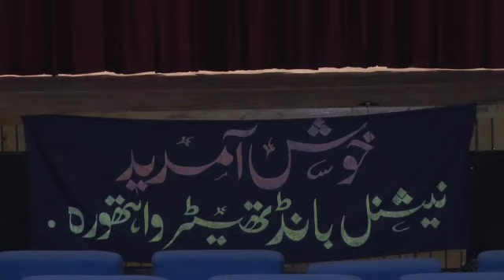PRODUCTIONS OF FOLK PLAYS OF KASHMIR//BHAND PATHER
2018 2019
yousuf shah chak
& Akka nandun
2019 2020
Armeen pather
& Yousuf shah chak
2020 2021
voontwali pather
& Shikaargah pather
Aarmin Pather.

SPONSERED BY MINISTRY OF CULTURE GOVT OF INDIA
UNDER THE SCHEME REPERTORY GRANT.
Presented by :NATIONAL BHAND THEATRE